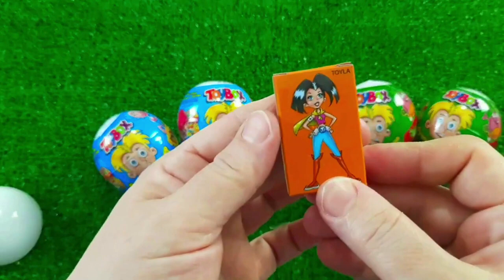7 Rainbow Satisfying Video, DIY How to make Rainbow Slime Candy Baby Shark Kinetic Sand Cutting